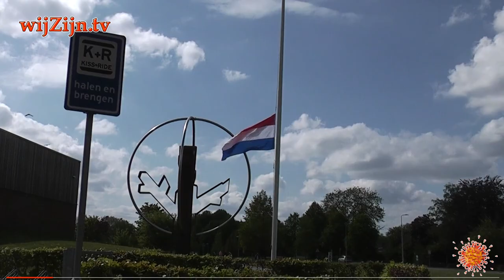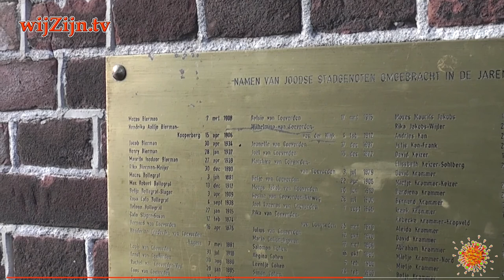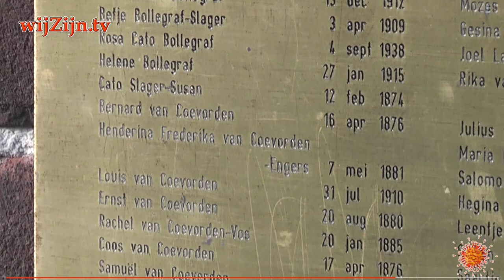COEVORDEN: 4 mei ~ de Beelden 🦠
en via Internet op alle apparaten op of via Instagram.